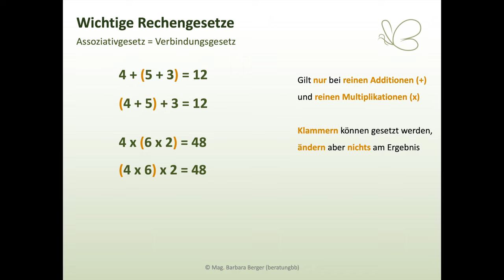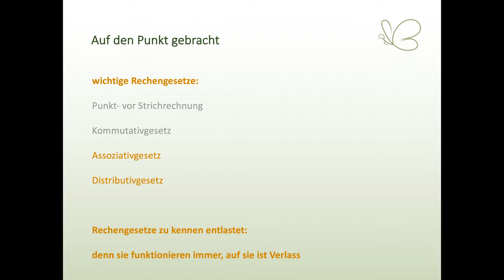die wichtigsten RECHENGESETZE - Teil 2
Diese Gesetze solltet ihr alle kennen und unterscheiden können. Auch wenn sie teilweise recht komplizierte Namen haben ...

👋 Willkommen!